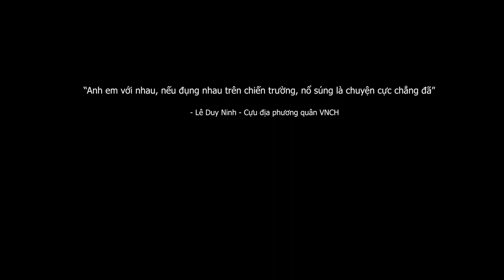1.523 (1). Anh em với nhau nếu đụng nhau trên chién trường phải nổ súng là chuyện cực chẳng đã